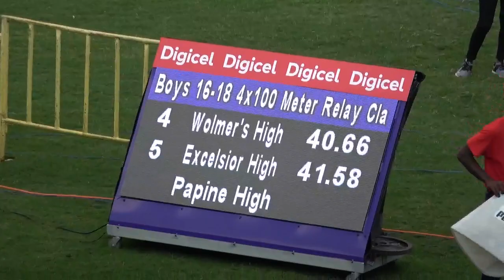Corporate Area Development Meet 2019 Boys Class 1 4x100m Final